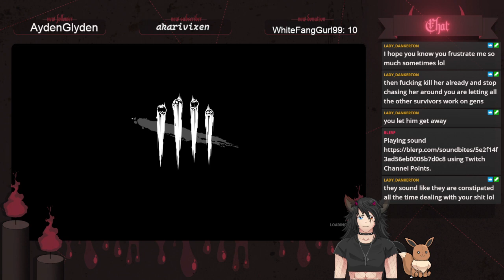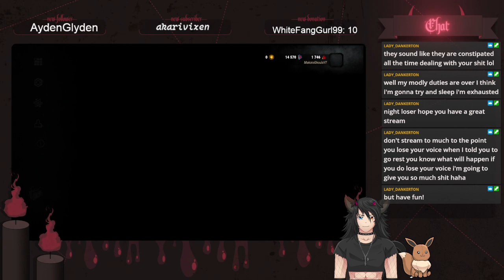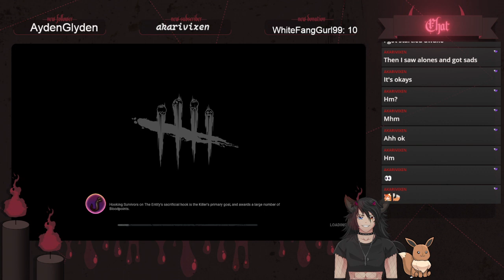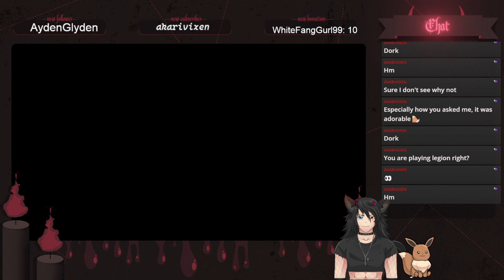18+ the evil within wouldnt work so gonna hunt down some humans!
Just your average emo goofy gamer ;D I always play like a noob but I at least have fun so that's all that matters and I love it
Be sure to check out my best friends and give them some love!!